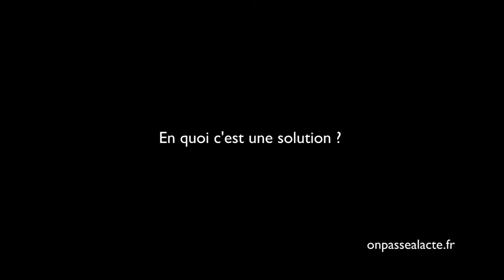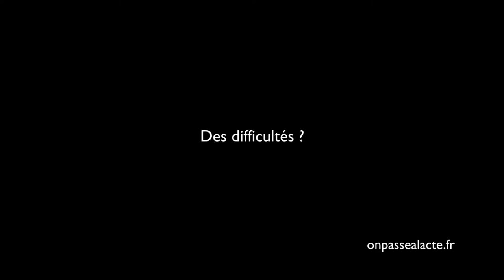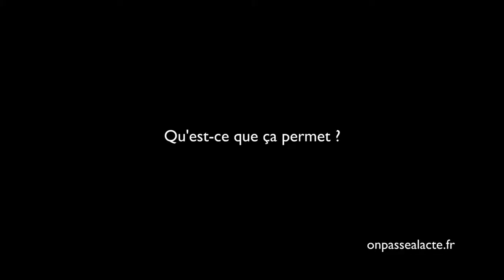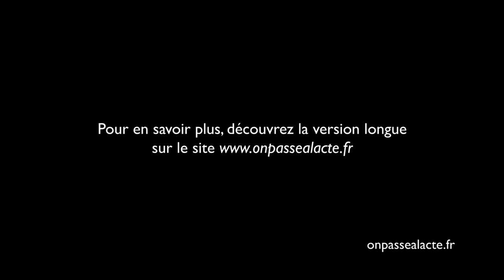Laurent Guerby oeuvre pour la transparence politique, financière et décisionnaire (moyenne version)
Laurent est ingénieur informatique. Bénévole pour l'association "Regard citoyen", il met ses compétences d'informaticien au service de la transparence.

Pour Laurent, la technologie est l'outil adéquat pour inviter nos dirigeants à faire preuve de transparence financière et décisionnaire. En effet, en quelques clics, les citoyens peuvent avoir accès aux comptes et publications de nos élus.

L'association permet un accès simplifié au fonctionnement de nos institutions démocratiques à partir des informations publiques. En ce sens, elle a créé les sites web nosdéputés.fr et nossénateurs.fr

Un bon moyen pour redonner une place et un rôle aux citoyens et inciter nos dirigeants à être plus vigilants...

Et oui ! Pour Laurent il est indispensable de rendre les données accessibles au public : "ce qui pèse sur la démocratie ce sont les soupçons de corruption. C'est un moyen de réduire grandement la casse sur ce genre de question".